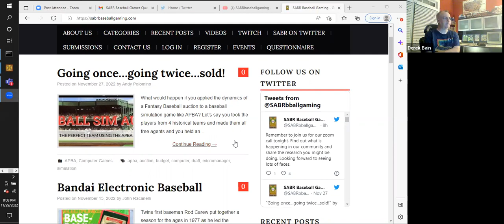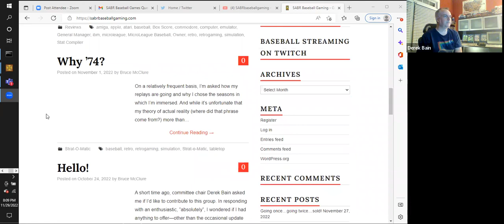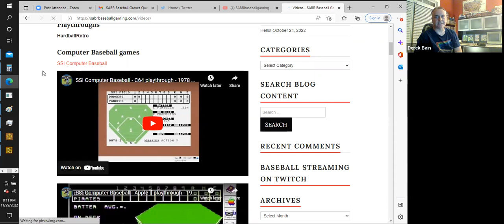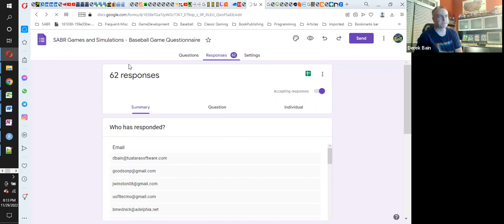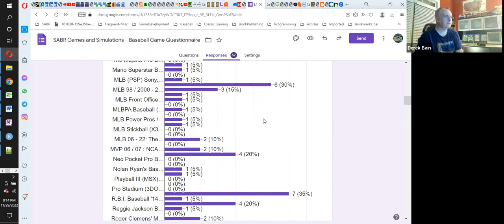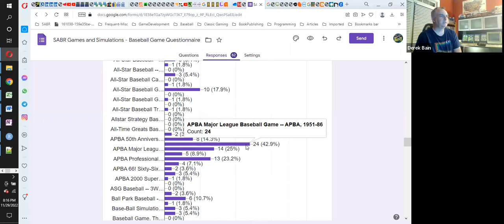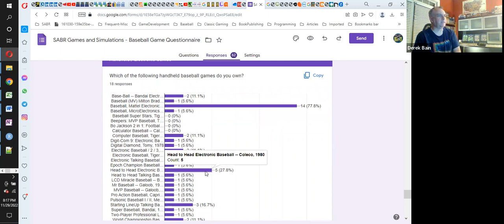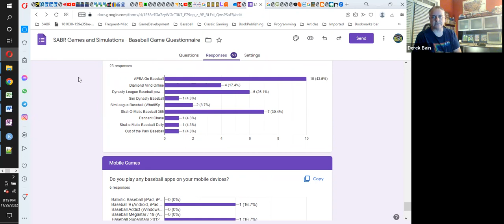SABR Games and Simulations Committee meeting (November 29, 2022)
SABR's Games and Simulations Committee held a virtual Zoom meeting on Tuesday, November 29, 2022.